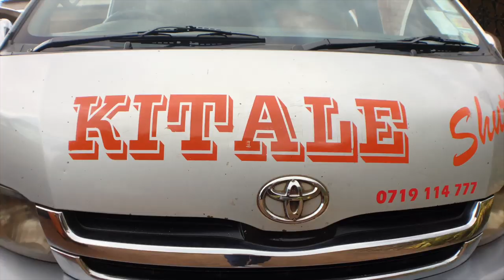我的肯亞基塔萊一遊 /舊鞋救命Step30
第一次來到肯亞坐車坐了10小時，
體驗壹下當地人的生活。
在附近的市場走一走認識這個城市，
有需要幫助的地方也有繁華的地方，

有機會你也可以跟舊鞋救命一起去當志工喔。

更多其他資訊可以到舊鞋救命的官網上去了解一下。